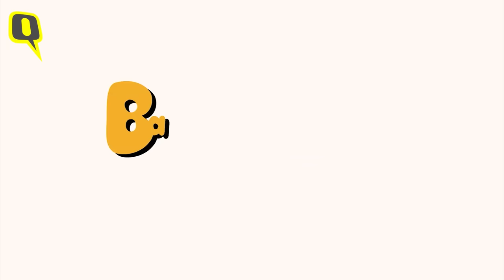Minister Saurabh Bharadwaj का The Quint पर Exclusive Interview 🔥| Arvind Kejriwal Arrest